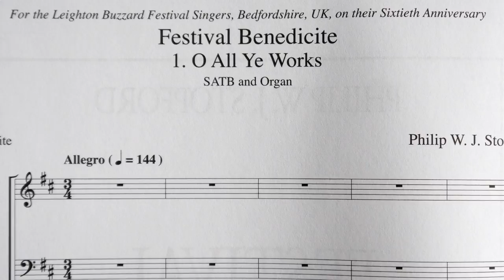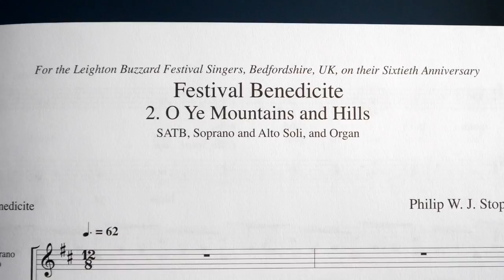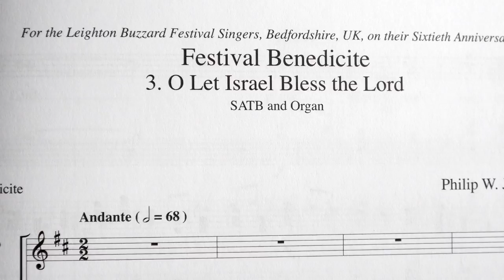Behind-the-scenes with Philip Stopford: "Festival Benedicite"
For a full recording and PDF sample of "Festival Benedicite,"

Video production services provided by Kohler Videography, St. Louis, MO.

MorningStar Music Publishers
1727 Larkin Williams Road, Fenton, MO 63026
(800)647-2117